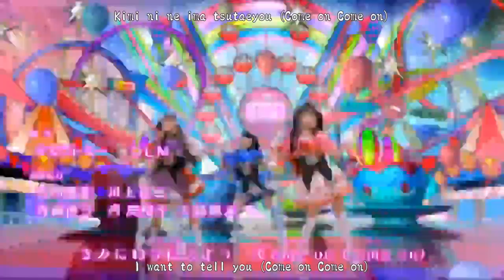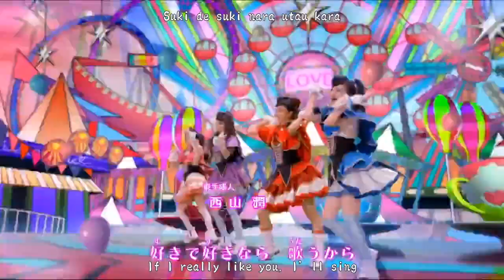Phantomirage | Chuwapane! (Opening)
Group: Girls²  (from Secret x Heroine Phantomirage!)
Song: チュワパネ！ (Chuwapane!)
Company: Sony Music

Members:
Kokomi Sakurai played by Minami Hishida
Saki Asumi played by Kira Yamaguchi
Yotsuba Shizuki played by Toa Harada
Seira Kureha played by Ran Ishii

Links above are the ONLY official sites!

If you would like the translations in your own language, feel free to add it using the CC.